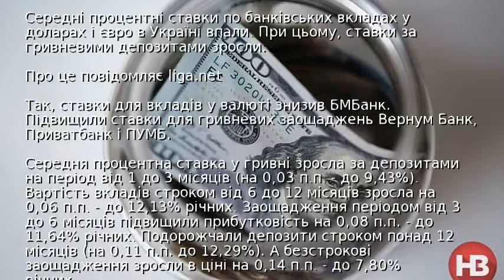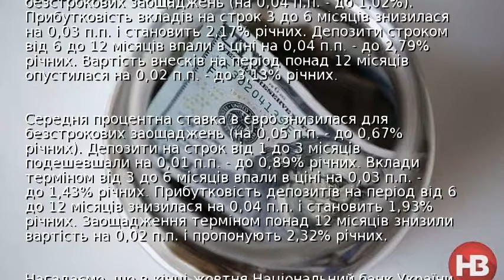В Україні знизилися ставки за депозитами у валюті